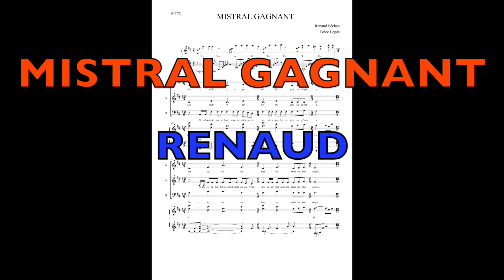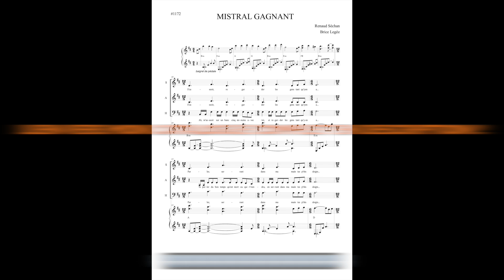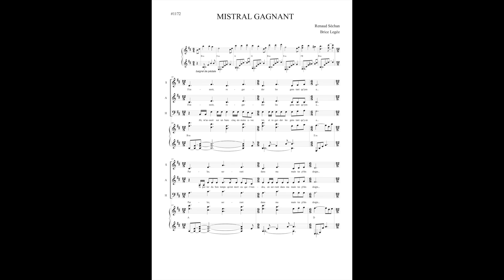Mistral Gagnant - Renaud - Choeur et piano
Mistral Gagnant, une chanson de Renaud, arrangement pour choeur mixte à 3 voix et piano !